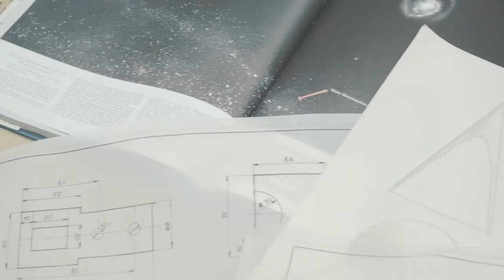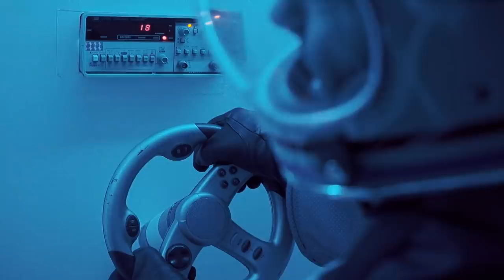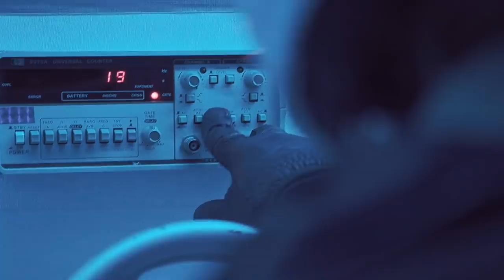Exist & Samplix - Reis zom Mond [Official Video]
► Booking/Management: U-Hill Records, Michael Bieri 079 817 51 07

2. Single: Reis zom Mond
Album: Eines Tages (vÖ 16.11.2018)
Lyrics by: Exist 84
Instrumental by: Samplix
Recording by: Diggy (StudiovomDach, Luzern)
Mix by: Timo Keller (StudiovomDach, Luzern)
Mastering by: Rob Viso, Luzern
Regie: Frederic Brueckel
Konzeption: Exist 84, Frederic Brueckel
Kamera: Robin Angst
Kameraassistenz: Robin Flüglistaller
Schauspieler/Innen: Maja Bader, Patrick Betschart
Szenographie: Exist 84, Florian Huber, Frederic Brueckel
Animation: Frederic Brueckel
Montage: Frederic Brueckel, Exist 84
Retouche: Roger Sütterlin
Make-up: Charlotte Illi, Anja Zeidler
Mond: Benjamin Kluser
Fotographie: Christian Kaufmann (Swankphotos)
Helme: British Parts
Technik/Requisiten: Felix Bänteli, Fabio Colledani, Labor Luzern
Assistent/In: (Setbau, Licht, Catering, Transporte):
Michael Bieri, Maya Büchler, Kathrina Mehr, Franziska Schnell, Matthias Akermann, Thomas Irniger

Weiterer Dank: Familie Wermelinger & Kim Müller